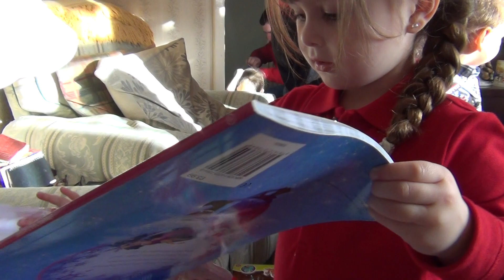Opening our Christmas presents at Nanny Net's house 2014.